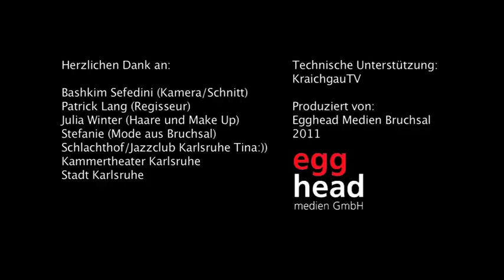Jennifer Loosemore - Making of Egal